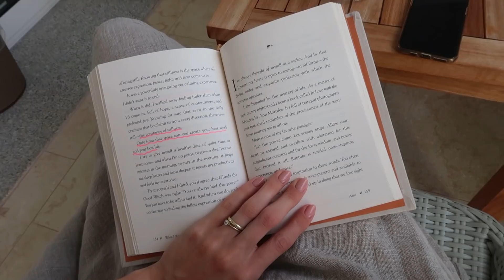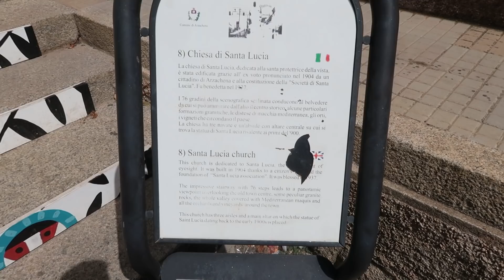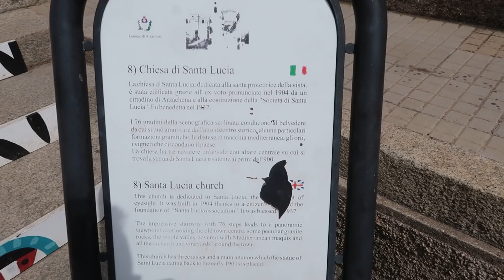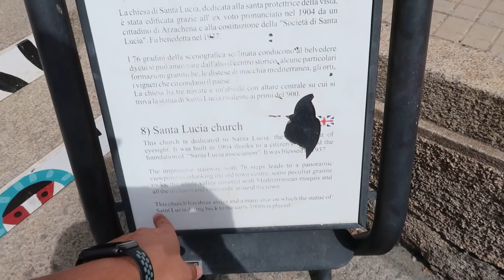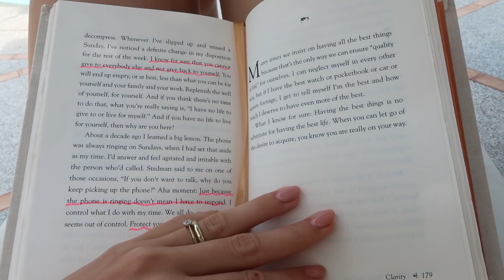VLOG | Naše první rodinná dovolená - Sardinie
Naše první dovolená u moře ve třech ❤️ Ve vlogu uvidíte naše výlety po Sardinii i pohodové dny na hotelu. Na konci si s vámi i trochu popovídáme o tom, jaké to bylo, jaké máme dojmy z ostrova i z cestování s dětmi obecně :)